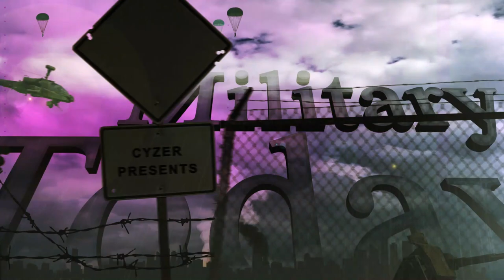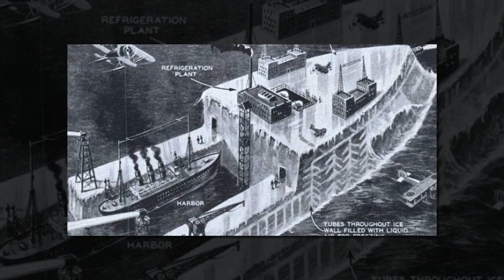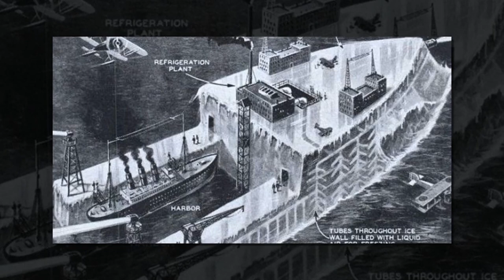The Frozen World War II Plan to Build Aircraft Carriers Out of Ice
The World War II plan to build aircraft carriers out of ice was a bold and audacious strategy that has largely been forgotten by history. In this video, we dive into the fascinating story behind this plan and explore how it could have changed the outcome of the war. From the challenges of constructing an ice-based carrier to the potential advantages it could have offered, this video provides a comprehensive look at this little-known aspect of World War II history.